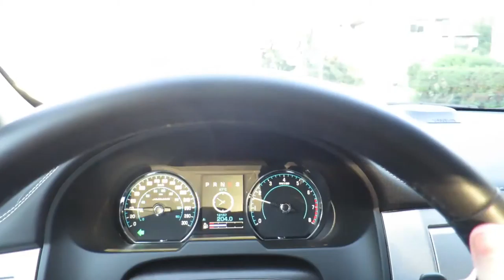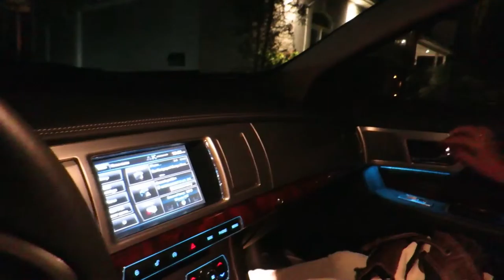Fillng the Buffer